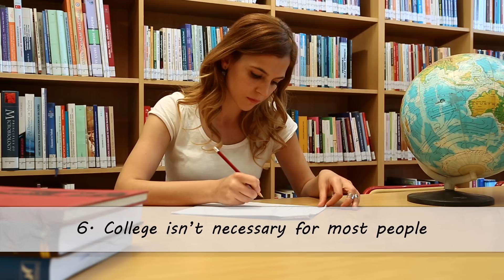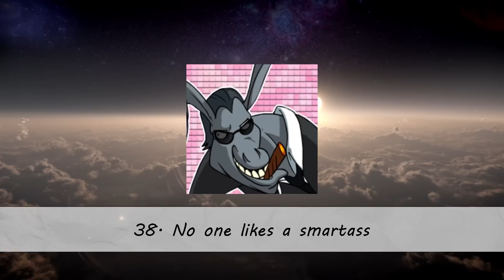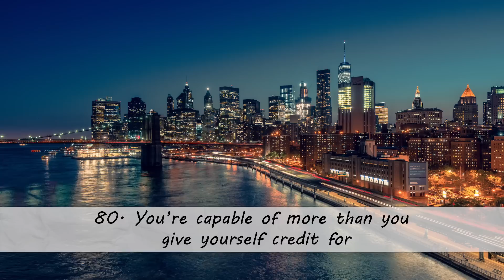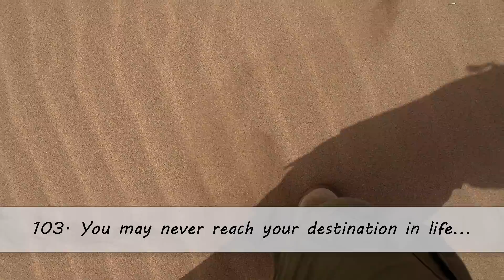ONE HUNDRED Pieces of Life Advice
100 pieces of LifeAdvice and LifeTips including financial, fitness, social, health, relationship, job, nutrition, adulting, fashion and even gaming advice with tips all rolled into one all in HD!
What more can you ask for from a SelfImprovement life advice video?
Made to help motivate you and maybe give you a funny laugh, idk. Debate and disagree with me in the comments.